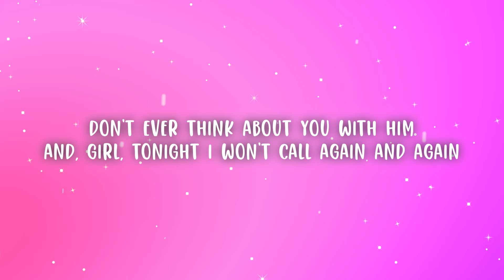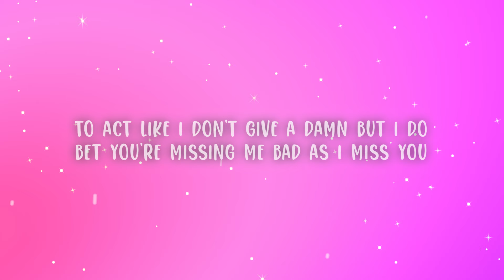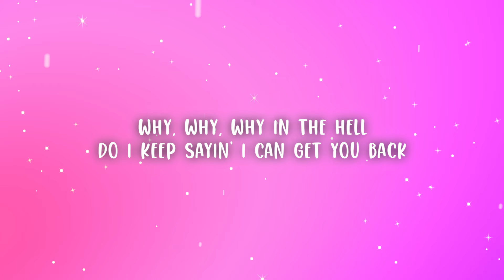Morgan Wallen - Lies Lies Lies (Lyrics)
Morgan Wallen - Lies Lies Lies

(Lyrics):
[Verse 1]
I don't come down with the Sun
I won't hate myself when the mornin' comes
No thoughts of your body runnin' through my head
No bottle of bourbon beside the bed, 'cause

[Verse 2]
It wasn't no thing to give you up
I never reach for you in another touch
Don't ever think about you with him
And girl, tonight I won't call again and again
Ain't nothin' but—

[Chorus]
Lies, lies, lies
Look into my eyes, eyes, eyes
I'm still a fool for you
Nothin' I wouldn't do for you
Lies, lies, lies
Girl, I'm on a downhill dive
Habits and hard heartbreaks are hard to break
So I just tell the same old lies, liеs, lies
Yeah, baby, I can try, try, try

[Verse 3]
To act like I don't givе a damn, but I do
Bet you're missin' me bad as I miss you
Snowballs to a phone call
Soundin' somethin' stupid
Baby, 'cause the truth is
The ninety proof is tellin' me—

[Chorus]
Lies, lies, lies
Lies, lies, lies
So I just tell the same old lies, lies, lyin' to myself
Why, why, why in the hell
Do I keep sayin', "I can get you back"?
That's about as honest as sayin' that

[Pre-Chorus]
Ain't nothin' but—

[Chorus]
Lies, lies, lies
Lies, lies, lies
So I just tell the same old lies, lies, lies

[Outro]
Lies, lies, lies